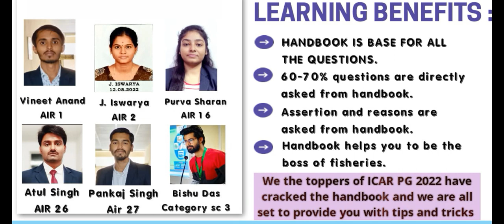HANDBOOK LECTURE SERIES || HANDBOOK SUCCESS MANTRA || ICAR PG 2023 icar fisheries jrf nta #2023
*AQUA PROS*

✨We are the team of rankers of ICAR PG 2022.
including *AIR 1, AIR 2, AIR 16, AIR 26, and AIR 27*

✨ *HANDBOOK SUCCESS MANTRA* is for the students preparing for ICAR PG 2023 ,2024 And state PSC exam of fisheries respectively.

✨We have cracked Handbook and now we are here to share tips and tricks with you all.

✨ *Handbook chapter wise sessions* will help you to learn each chapter easily .

✨Handbook chapter wise test will help you to boost up your preparation.

✨It's a MARATHON SESSION on handbook of Fisheries & aquaculture.

✨ *One liners* and important notes will be provided .

✨It's the moment of revolution, and thus hold our hand and feel the change with us .

✨We know the process, and we believe on us and we assure you for your selection.

✨Price for the (Handbook course + test ) ₹599 /-

✨Payment number – 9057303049 or UPI - 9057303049@ybl

Thankyou